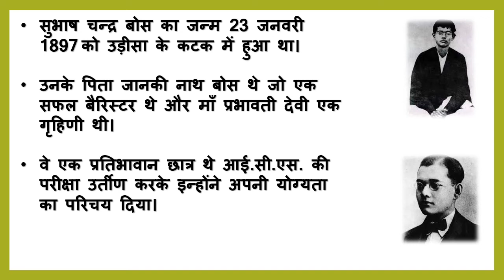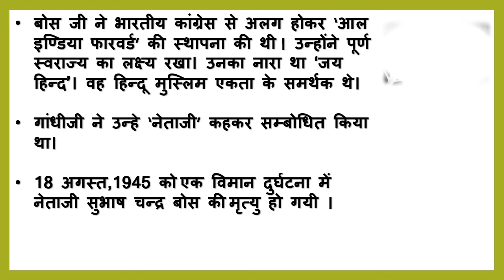नेताजी सुभाष चन्द्र बोस पर निबंध. Short Essay on Subhash Chandra Bose for kids.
Netajisubashchandrabose. Hindi Nibandh on Netaji Subash Chandra Bose. Learn about Subash Chandra Bose. Short sentences on Subash Chandra Bose. Simple and short essay on Netaji Subash Chandra Bose. 10 sentences on Subhash Chandra Bose. Few sentences on Subhash Chandra Bose in Hindi.